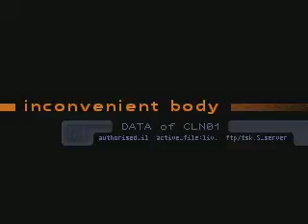Lain PSX Esp Dc1025 Cuerpo Inconveniente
Yo no soy dueño de los derechos de propiedad de éste video ni ninguna de sus partes, y no gano o recibo dinero por publicarlo.Todos los derechos pertenecen a su(s) respectivo(s) dueño(s)